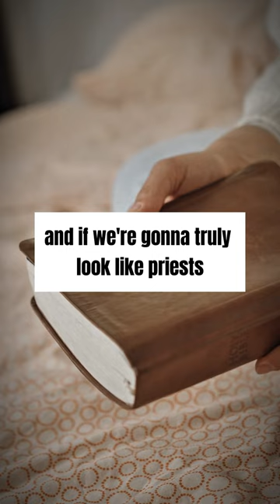Have You Renewed Your Mind?